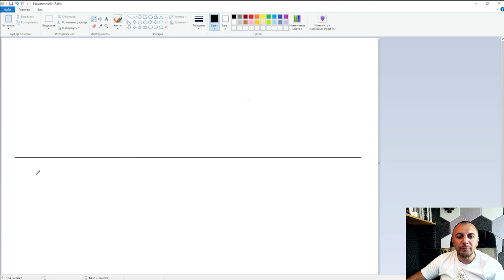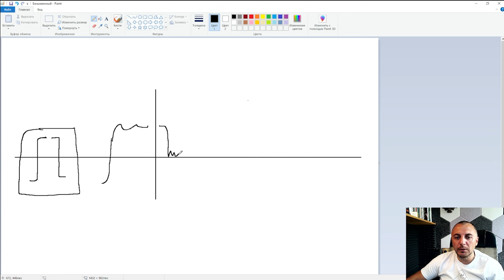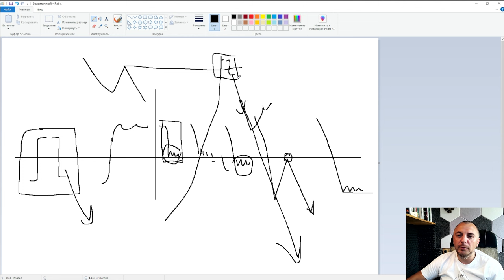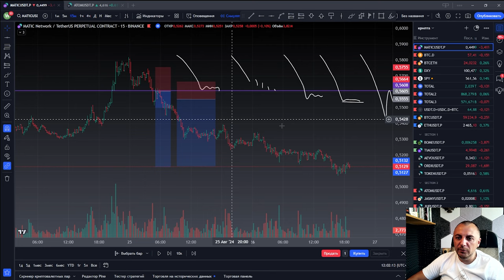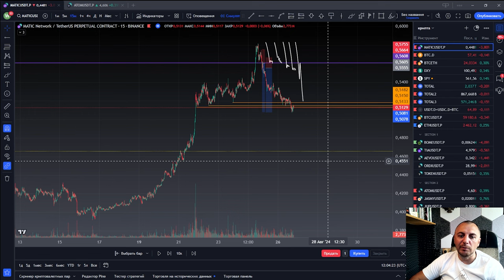Бэктестирование для НОВИЧКОВ в трейдинге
Бонусная программа Gerchik&Co